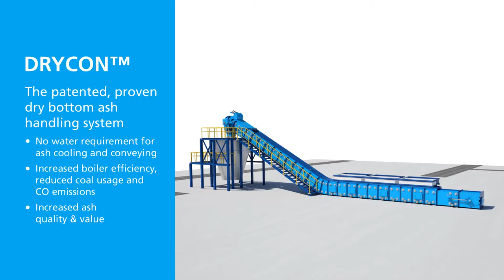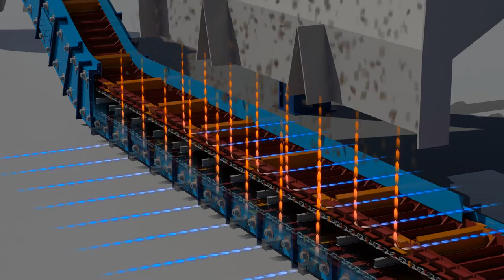Clyde Bergemann - DRYCON (Dry Bottom Ash System)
High-capacity dry bottom ash handling system for reducing environmental impact and costs.